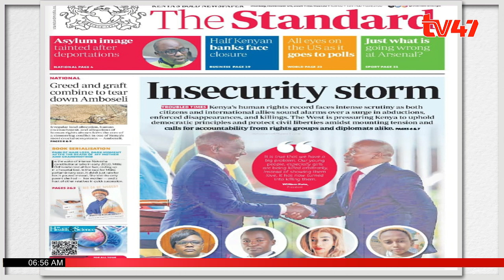Kipruto Arap Kirwa: You can't talk of democracy without talking about human rights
"You cannot talk of democracy without talking about human rights, things like abductions and extra judicial killings. Those are things that a serious American leader is likely to focus on and I know Kamala Harris will deal with those issues." - Kipruto Arap Kirwa, Former Agriculture Cabinet Minister